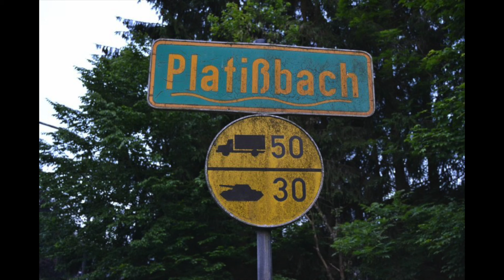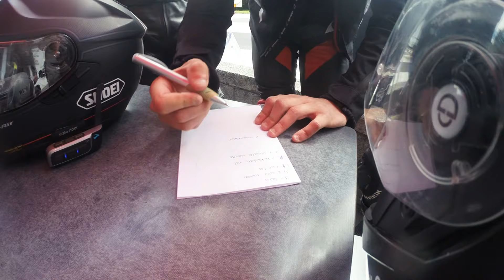Hellenthal, Ich liebe Dich! (deel1/6)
Dit is een miniserie over een motorreis in 2014 met motorvrienden richting Hellenthal Duitsland. In deze aflevering een korte voorstelling hoe de Hellenthal reis is ontstaan en de aankomst aan het huurhuis.

Dit helpt het kanaal beetje bij beetje te groeien. xoxo Ollie